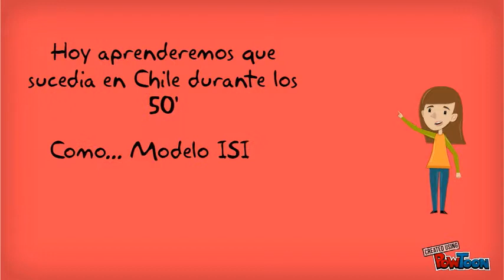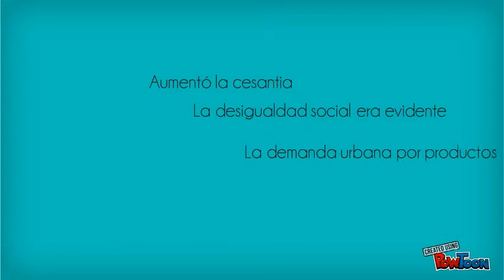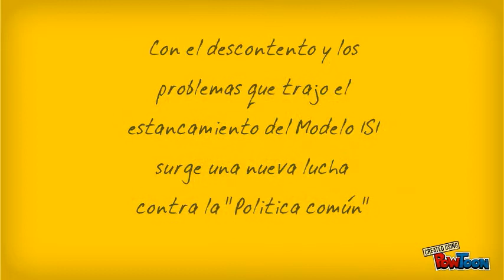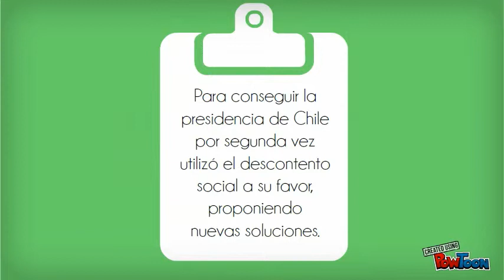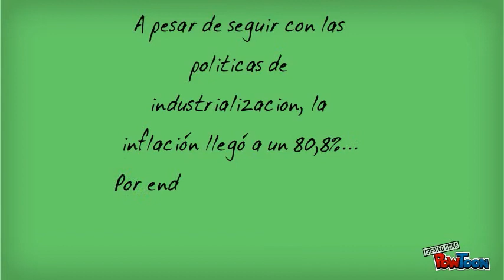Años 50's en Chile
Crisis del modelo ISI
Transformaciones sociales en los 50's
Populismo
Segundo Gobierno de Carlos Ibañez del Campo
Florencia Fritz- Matias Morales
Colegio Fraternidad-- Created using PowToon -- Free sign up . Make your own animated videos and animated presentations for free.  PowToon is a free tool that allows you to develop cool animated clips and animated presentations for your website, office meeting, sales pitch, nonprofit fundraiser, product launch, video resume, or anything else you could use an animated explainer video. PowToon's animation templates help you create animated presentations and animated explainer videos from scratch.  Anyone can produce awesome animations quickly with PowToon, without the cost or hassle other professional animation services require.